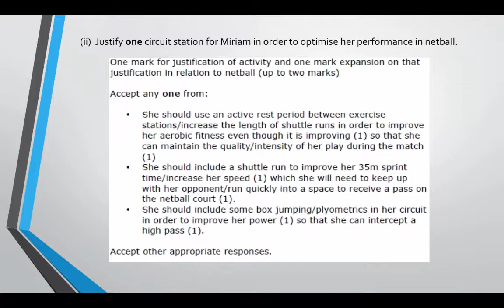DE GCSE - End of Unit Assessment - Skills, Feedback, Guidance, Practice - Model Answer - Q4ii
This is a model answer for the End of Unit exam.

This exam covered the following:

Sport Psychology (Paper 2: Health and Performance)

1          Classification of skills
2           Forms of practice – theory and practical application
3          Types of guidance – theory and practical application
4          Mental preparation for performance; Types of feedback